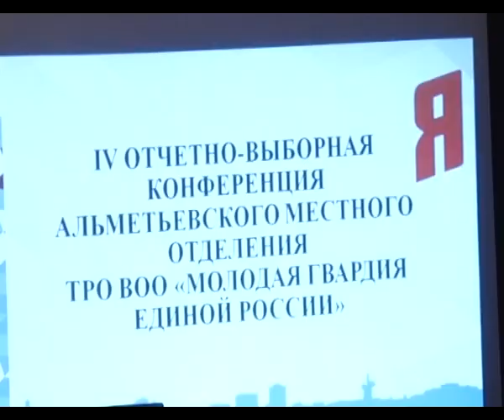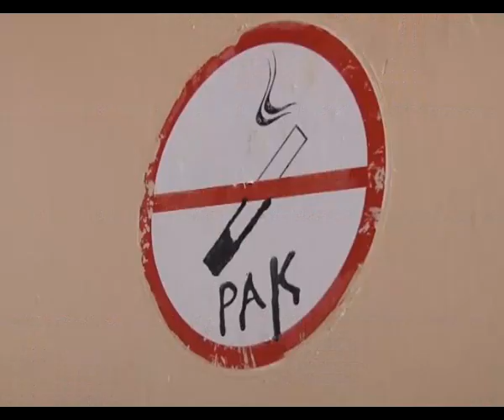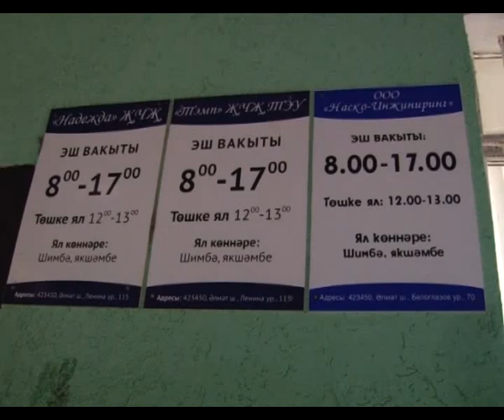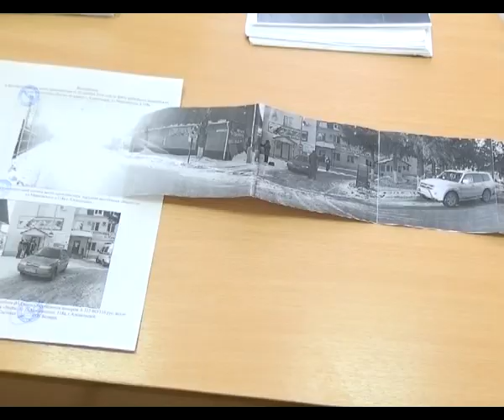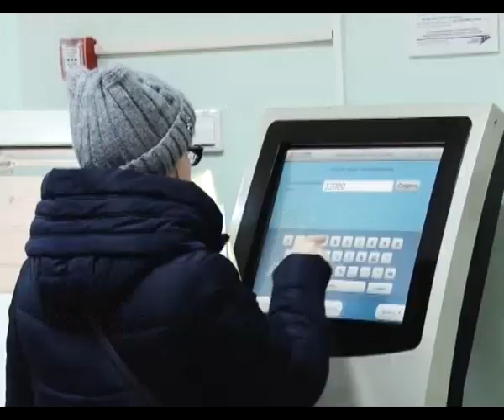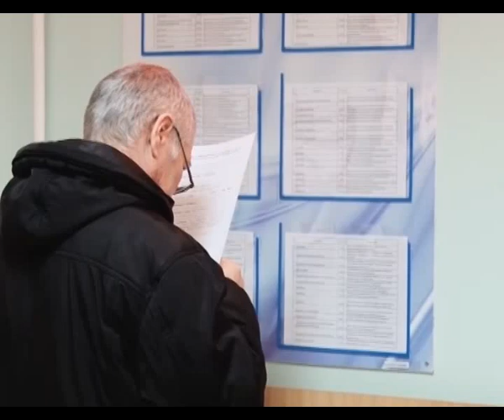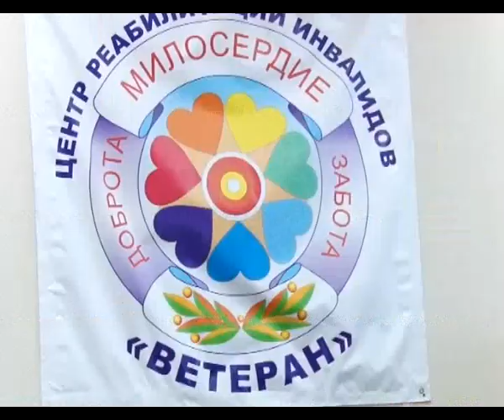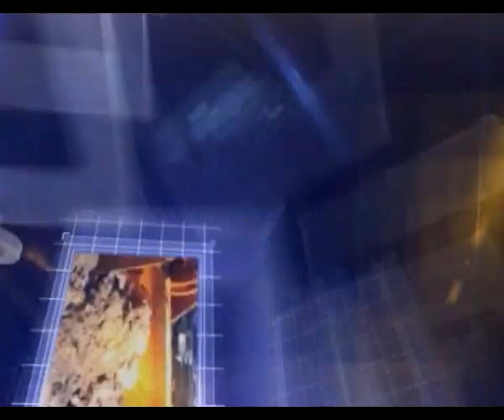"Альметьевск сегодня" 7.12.2016